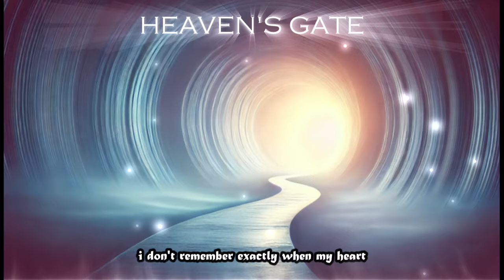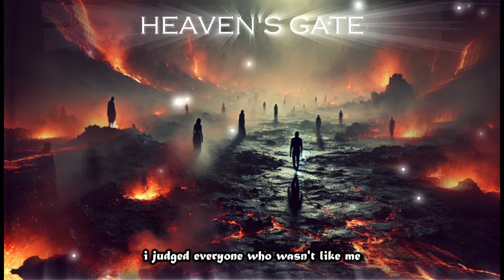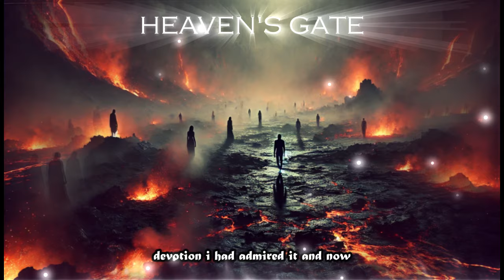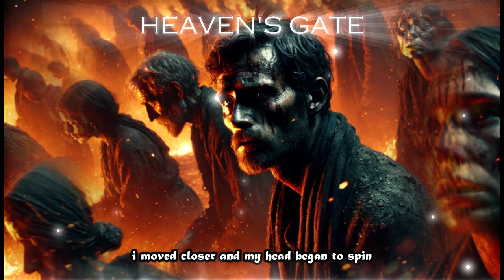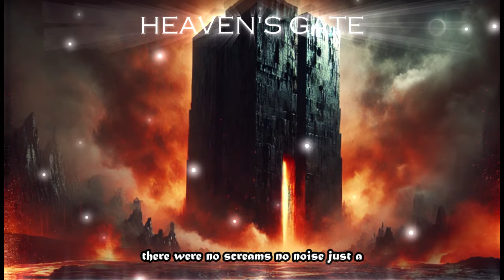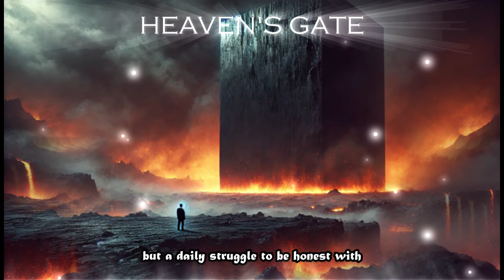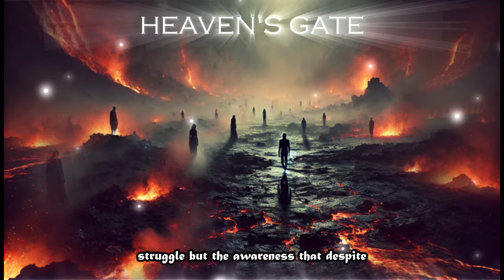NDE: I DIED AND SAW ALL THIS TYPE OF CHRISTIANS SENT TO HELL - NEAR DEAD EXPERIENCE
In this eye-opening video, I share my shocking near-death experience that led me to witness something unimaginable: fake Christians in hell. Join me as I recount the vivid details of my journey beyond this life, revealing the truths that many may find hard to accept. What does it mean to truly live a life of faith? How can we distinguish between genuine belief and mere appearances? This video challenges conventional views on spirituality, faith, and the consequences of our actions. Prepare to be amazed and perhaps even unsettled as we explore these profound revelations.